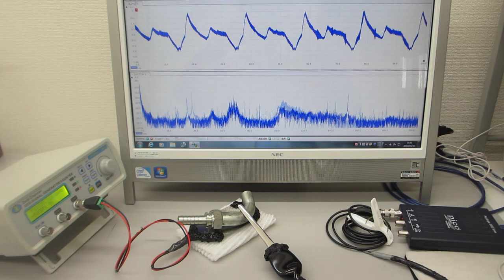超音波発振制御プローブのオーダーメード対応